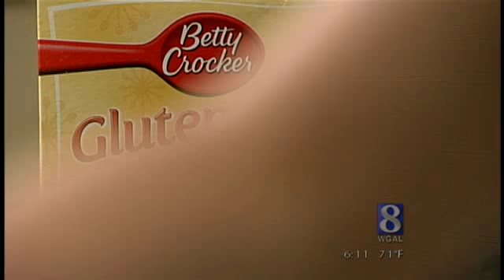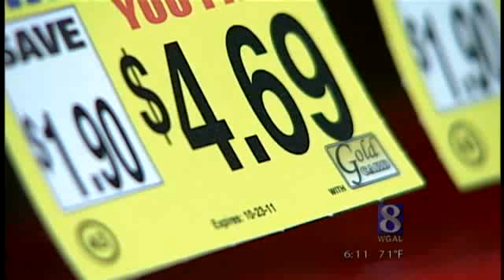Woman Finalist In Gluten-Free Betty Crocker Contest